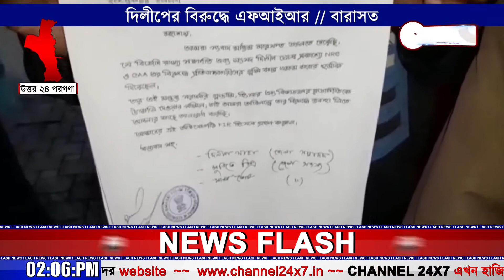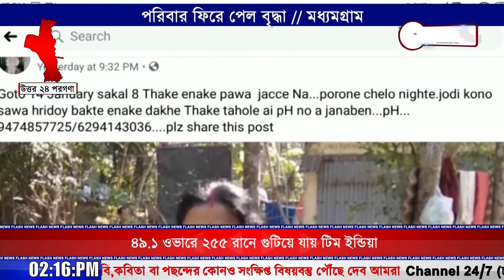২pm নিউজ @১৮জানুয়ারি ২০২০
২pm নিউজ @১৮জানুয়ারি ২০২০